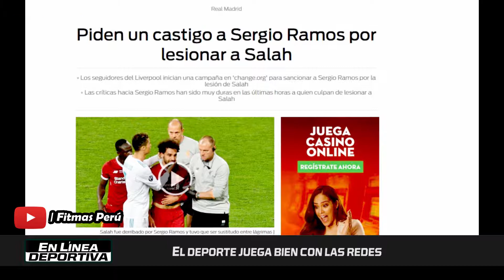El Deporte Juega Bien con las Redes | 26/05/18 | Final de la UEFA Champions League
Las ultimas novedades en las redes sobre el mundo del deporte.